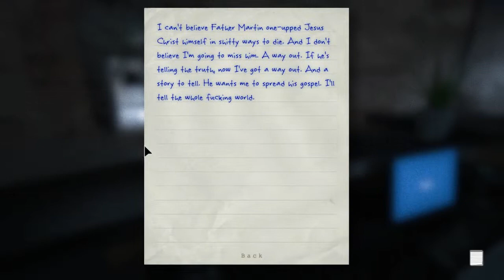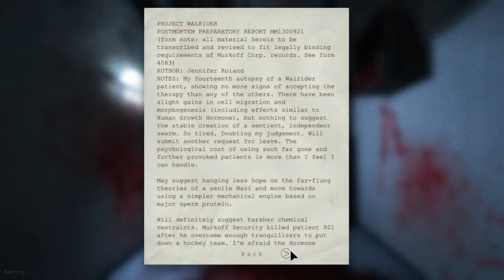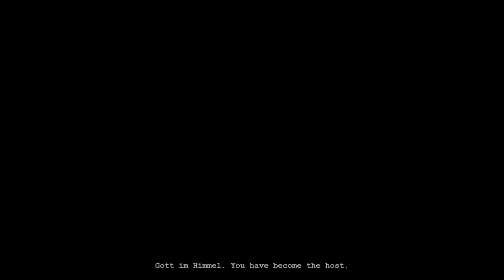The Family Plays Outlast: Part 14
My wife and daughter join me in playing Outlast.  Gonna have some good screams I am sure.

Outlast is a psychological horror video game developed and published by Red Barrels for Playstation 4 and PC. In the remote mountains of Colorado, horrors wait inside Mount Massive Asylum. A long-abandoned home for the mentally ill, recently re-opened by the "research and charity" branch of the Murkoff Corporation, has been operating in strict secrecy... until now.

Acting on a tip from an inside source, you are independent journalist Miles Upshur and break into the facility, and what you discover walks a terrifying line between science and religion, nature and something else entirely. Once inside, your only hope of escape lies with the terrible truth at the heart of Mount Massive.

Wiredsolaris, wifey, daughter, Outlast, Outlast Video Game, Let's play,